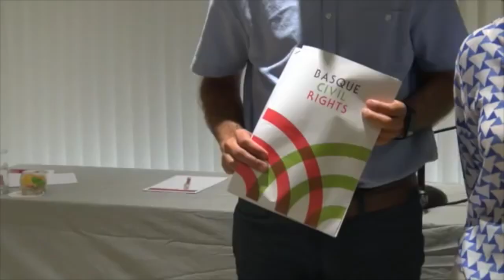Urtebete Arnaldo Otegi kartzelatik irten zenetik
| Urte bat pasa da Arnaldo Otegi aske utzi zutenetik. 2016ko martxoaren 1ean zeharkatu zituen Logroñoko espetxeko ateak, zain zituen jarraitzaile eta hedabide ugariren aurrean. Ikusmina handia zen orduan, eta urtebetera BERRIA Otegirekin egon da urte honen balantzea egin eta etorkizunari nola begiratzen dion jakiteko.